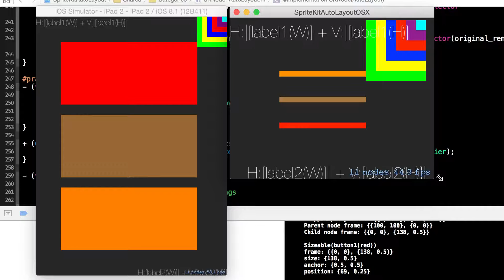SpriteKitAutoLayoutX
Initial implementation of Auto Layout support for SpriteKit. Both iOS and OSX.